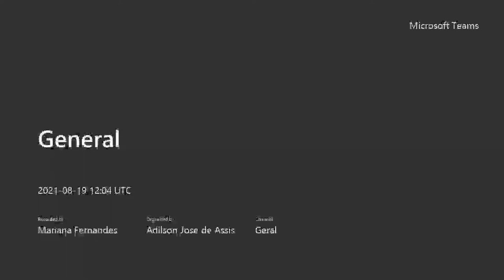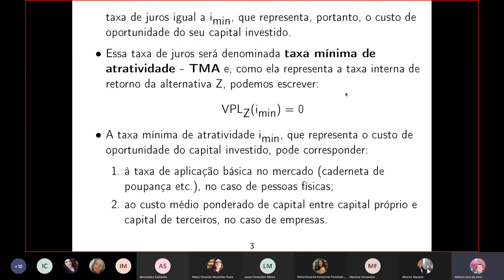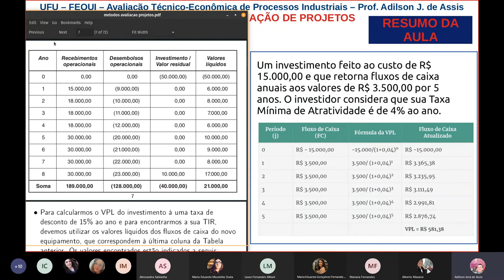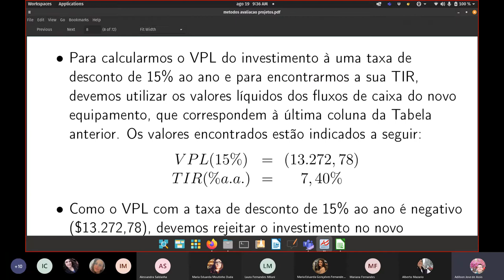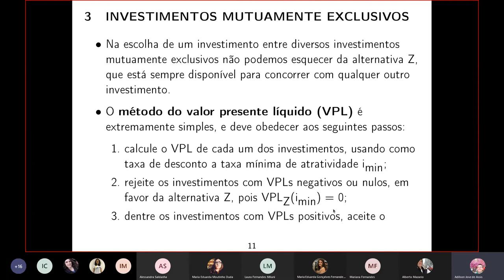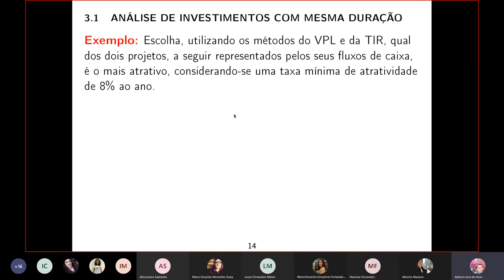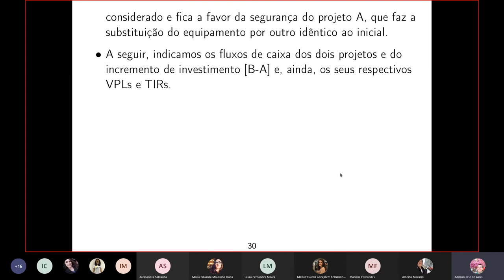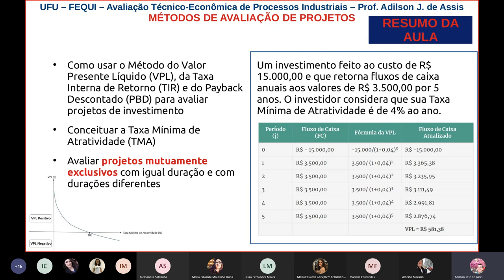Usando VPL, TIR e "payback" como métodos de avaliação de projetos de investimento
Como usar o Método do Valor Presente Líquido (VPL), da Taxa Interna de Retorno (TIR) e do Payback Descontado (PBD) para avaliar projetos de investimento

Conceituar a Taxa Mínima de Atratividade (TMA)

Avaliar projetos mutuamente exclusivos com igual duração e com durações diferentes